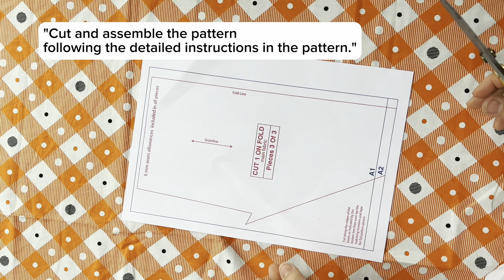DIY seahorse stuffed for kids| stuffed toy | tutorial| easy cut and stiching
DIY stuffed seahorse for kids| stuffed toy | tutorial|  easy cut and stiching
Let's upcycle your U-shaped maternity pillow into a teddy bear for your child. Download this pattern to sew. My child loves it

Baby dresses, baby outfits, baby sewing , baby bodysuit, baby